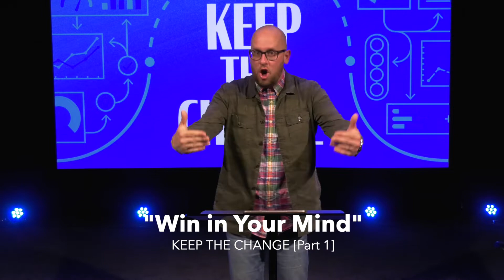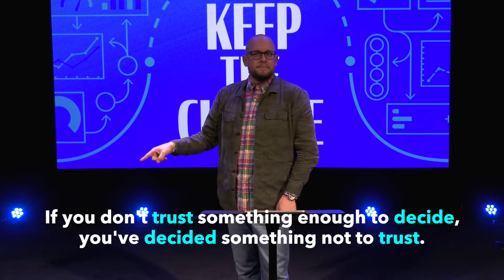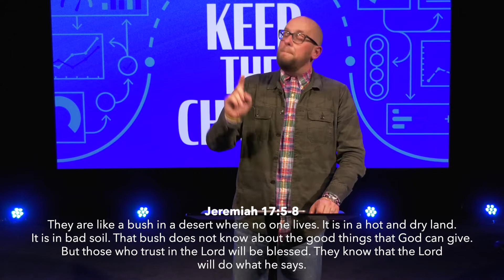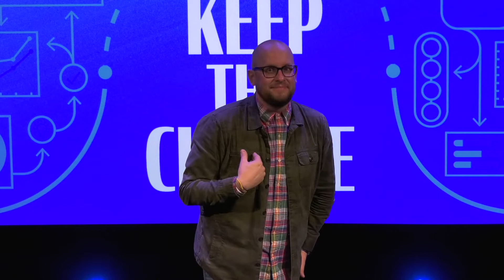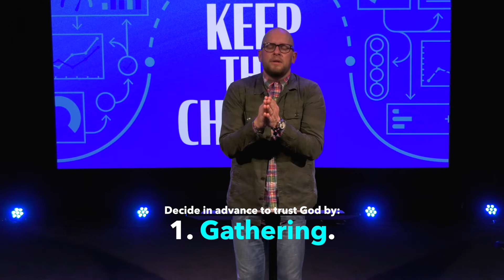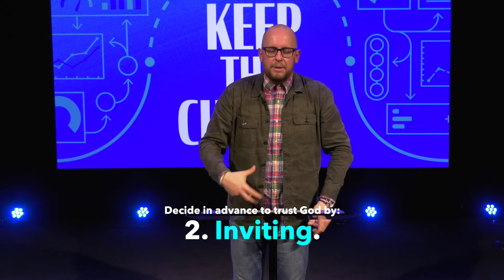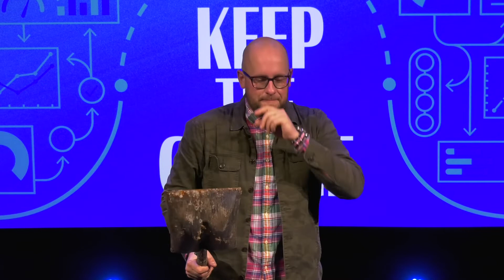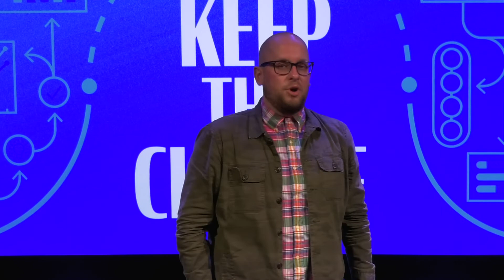"Decide in Advance" // KEEP THE CHANGE [Part 4]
If you’d like to learn more about our ChurchForAllPeople in Memphis, TN, please visit us at believingchurch.com where you can not only learn more about BELIEVING, but share prayer requests or contact our ministry.